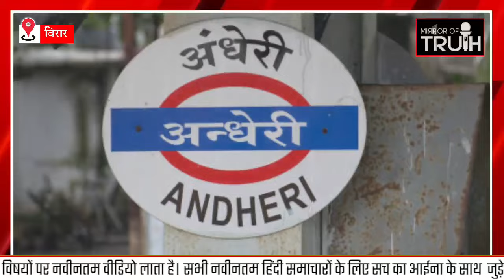Mumbai Virar News : विरार में दी थी एक लाख की सुपारी | Virar East | Mirror Of Truth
✍🏻 - Shivani Dubey

1) Virar Khabar
2) Vasai Virar Nalasopara
3) Mumbai Latest News
4) Virar Breaking News
5) Virar East News
6) Mumbai Hindi News
7) Mumbai Virar News